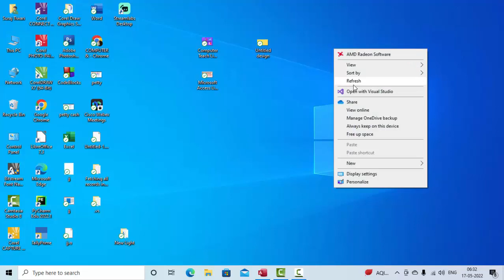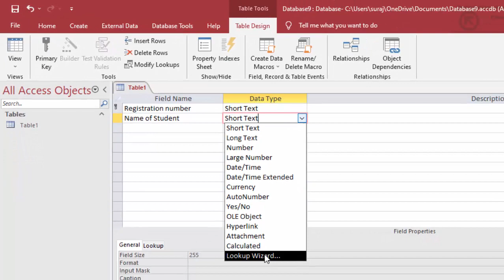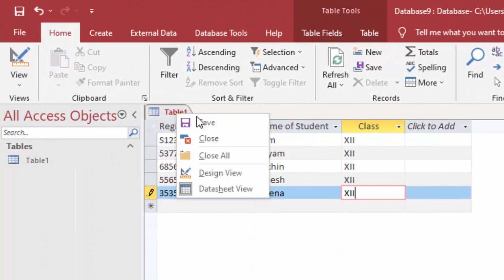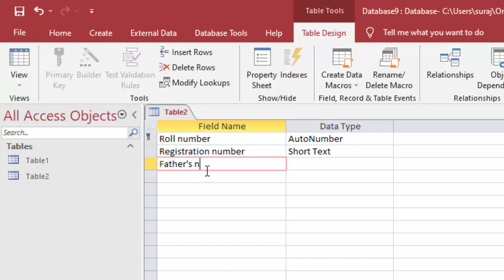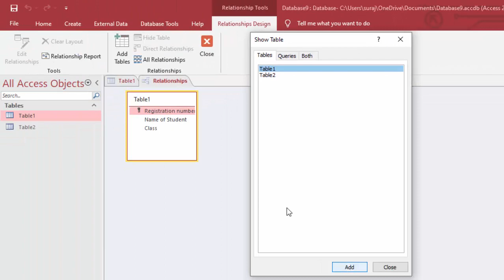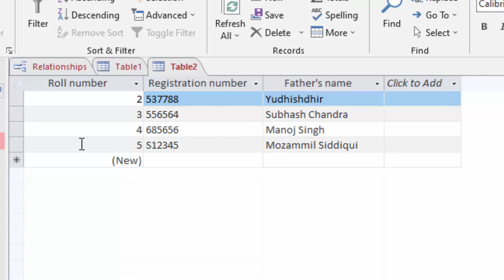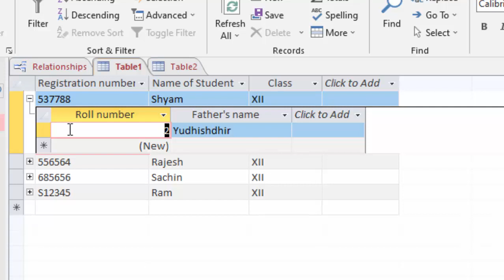Referential Integrity in Microsoft Access Data Base Managment System@COMPUTEREXCELSOLUTION